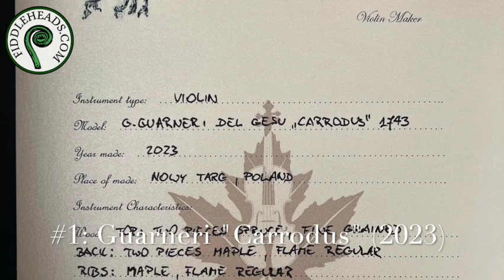Fiddleheads.com: Comparing Four Tomasz Kowalski Violins (Jan 2023)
Fiddleheads Violin Studio's Owner Rhiannon Nachbaur* plays four certificate bench violins by Tomasz Kowalski in a blind comparison for a client. The models are disclosed at the end of the video. (Scroll down for Chapters)

This was recorded using an iPhone in a smallish room and has been compressed greatly. The actual violins sound significantly better in person and the recording doesn't do them justice.

Note that Fiddleheads is North America's only source for Tomasz Kowalski Violins issued with a certificate and using his own tone woods. Kowalski violins available at other shops use a wood supplied by a distributor and are not of the same level as these violins with which he issues certificates.

for Canadians).

*Rhiannon's hands shake due to a Charcot-Marie-Tooth disease, a rare genetic condition that saw her recently retire from teaching and symphonic playing. She apologizes for "jitters" you may hear in her bowing and fingering.

0:00 Title Sequence
0:18 Violin 1, Open Strings, G Major
1:09 Violin 2, Open Strings, G Major
2:04 Violin 3, Open Strings, G Major
3:00 Violin 3, Open Strings, G Major
3:54 Violin 1, A major
4:31 Violin 2, A major
5:09 Violin 3, A major
5:47 Violin 4, A major
6:27 Violin 1, D major
7:06 Violin 2, D major
7:44 Violin 3, D major
8:22 Violin 4, D major
8:55 Violin 1 Revealed
9:07 Violin 2 Revealed
9:18 Violin 3 Revealed
9:29 Violin 4 Revealed
9:40